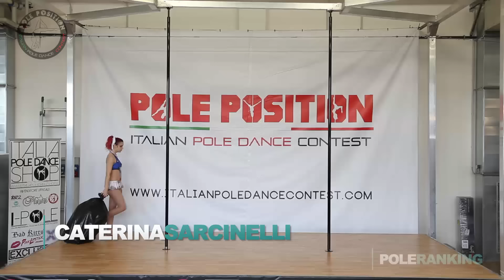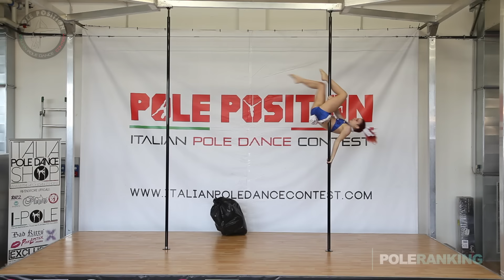Caterina Sarcinelli - Italian Pole Dance Contest 2016